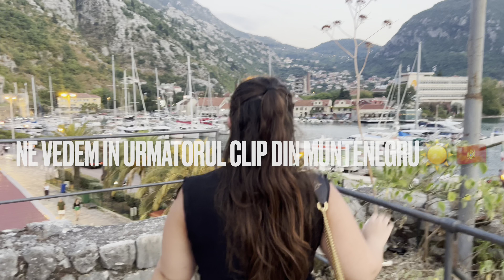Vacanta in Muntenegru ☀️🇲🇪 | Plimbare cu barca in Kotor | Old Town Kotor | Day 4️⃣